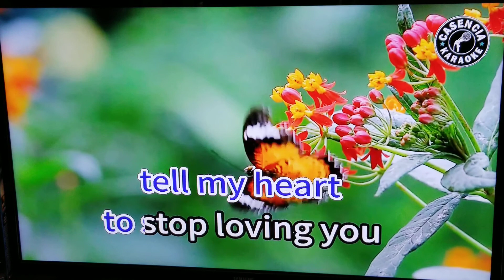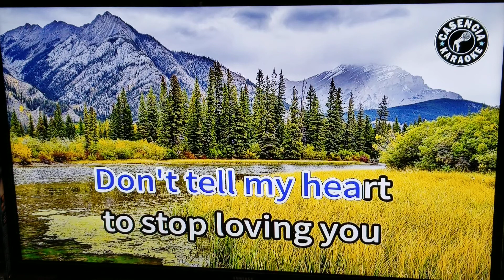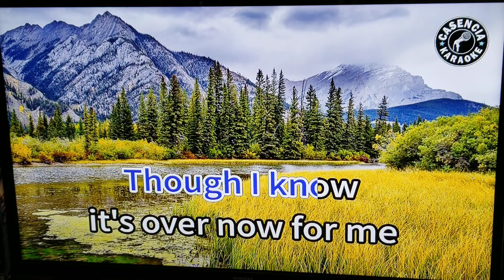DON'T TELL MY HEART TO STOP LOVING YOU (VER. 3.0) BY BOBBIKINS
Sing Alone at Home.😍

My Favourite Song from Filipino singer Bobby Gonzales.🤩